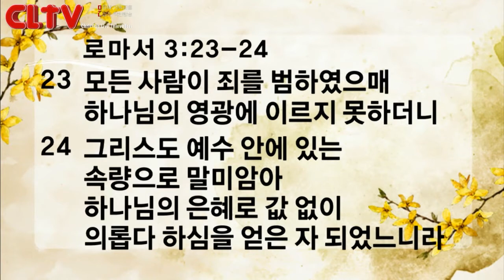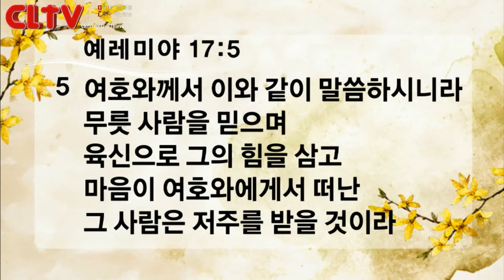CLTV파워메시지(HD)_2015.3.29_신촌교회(조동천목사)_'십자가에 못 박히기 위하여'